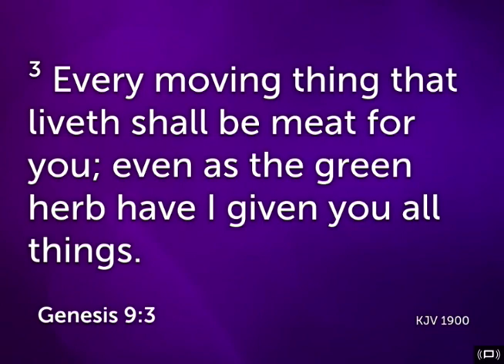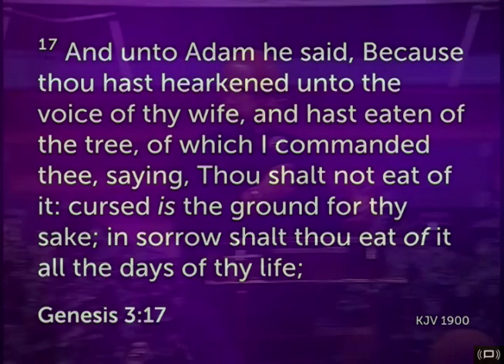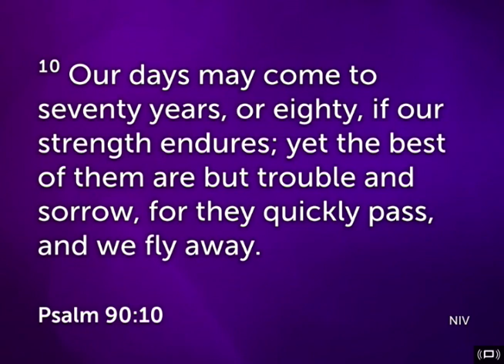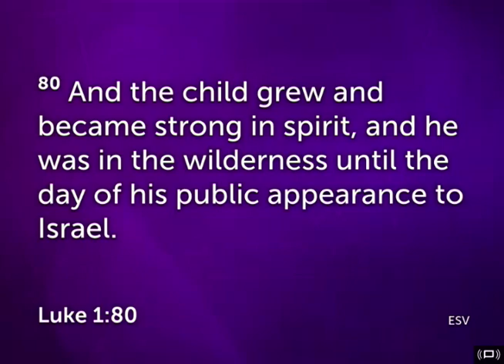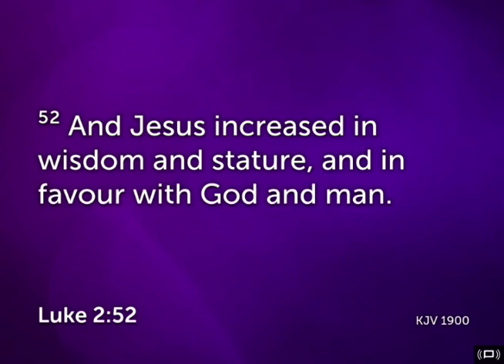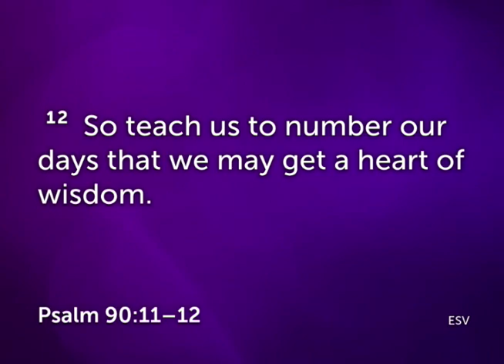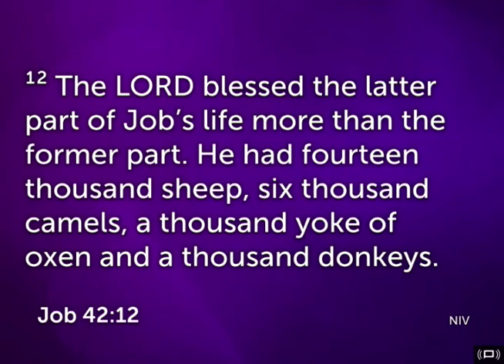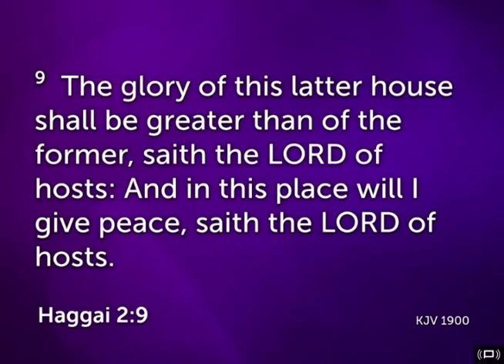101117E WTTB Full Message 53 38